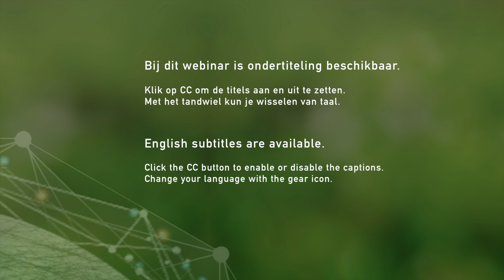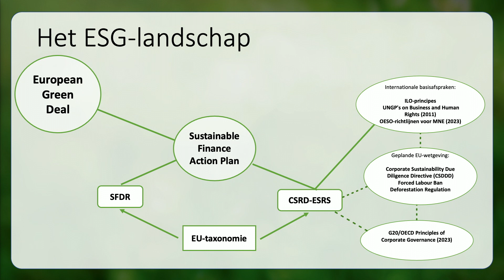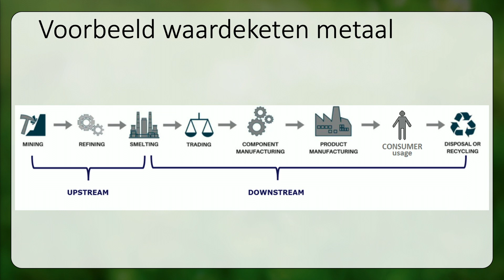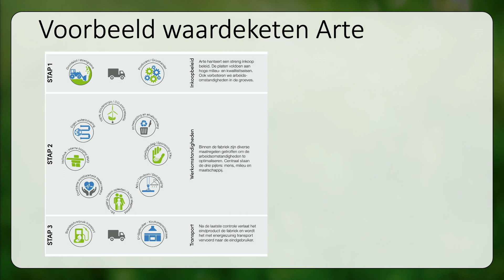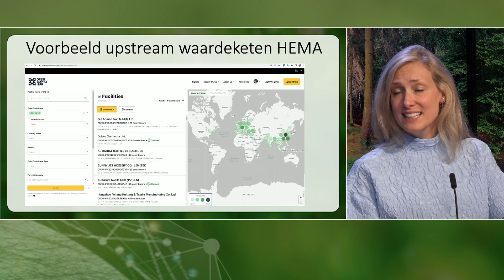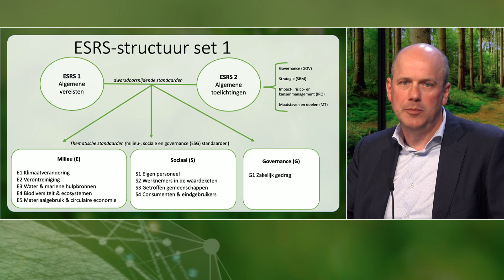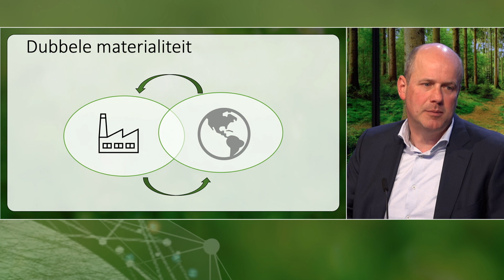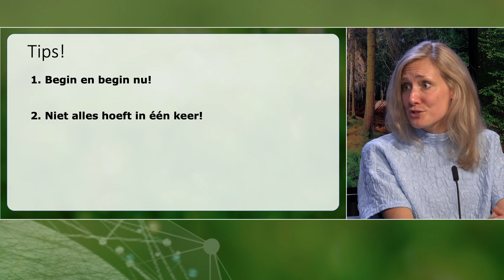Webinar 'CSRD & ESRS: Aan de slag met je waardeketen' (10 oktober 2023)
For English, see below. English subtitles will be available soon after the broadcast.

Dit webinar gaat in op hoe je aan de slag kunt gaan met de waardeketen van je bedrijf vanwege de verplichte EU-wetgeving genaamd de Corporate Sustainability Reporting Directive (CSRD).

Wat is de waardeketen en welke informatie moet je delen? Hoe speelt materialiteit hier een rol in? Wat betekent de gefaseerde inwerkingtreding voor je keten? En vooral: hoe kunnen bedrijven hiermee praktisch aan de slag? Dit zijn vragen die met de vier experts besproken worden.

Dit webinar is georganiseerd door de Sociaal-Economische Raad (SER) en de Raad voor de Jaarverslaggeving (RJ) en wordt mede mogelijk gemaakt door het ministerie van Economische Zaken en Klimaat.

Onder leiding van Fleur Meerman gaan deze sprekers in op hoe bedrijven aan de slag kunnen gaan met de waardeketen:
Elise Wieringa, manager sustainability (ESG) bij Royal Lemkes
Niels van den Beucken, algemeen directeur bij Arte
Eva Ronhaar, directeur Duurzaamheid bij HEMA
Gerard van Santen, assurance partner bij Ernst & Young Nederland | voorzitter RJ | lid EFRAG Board
Fleur Meerman, senior beleidsadviseur Internationaal Maatschappelijk Verantwoord Ondernemen SER | lid RJ-werkgroep Duurzaamheidsverslaggeving | lid SME Expert Working Group EFRAG

ENGLISH
This webinar discusses how you can get started with your value chain related to the Corporate Sustainability Reporting Directive (CSRD).

What is the value chain, and what information should you share? How does materiality play a role in this? What does the phased entry into force mean for your value chain? And especially how did companies get started have companies got started with this in practice. These questions will be discussed by four experts.

This webinar is organized by the Social and Economic Council (SER) and the Dutch Accounting Standards Board (DASB – in Dutch RJ), and is made possible by the Ministry of Economic Affairs and Climate.